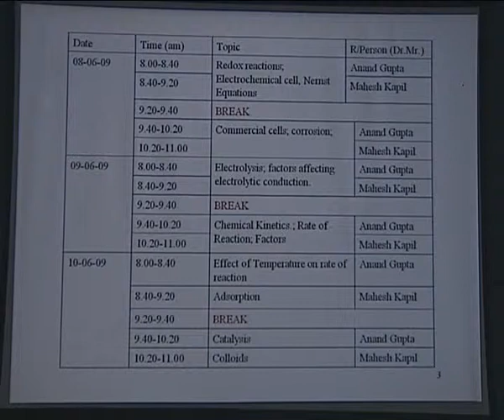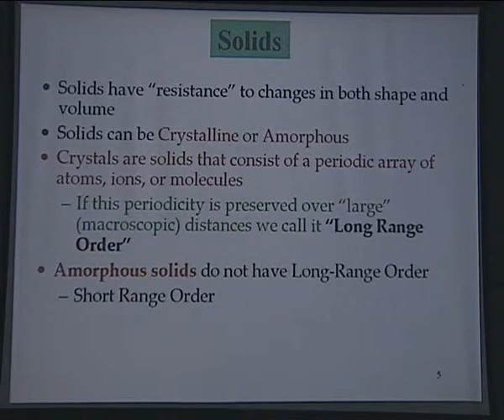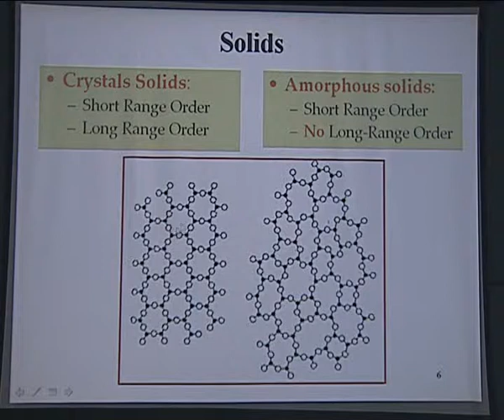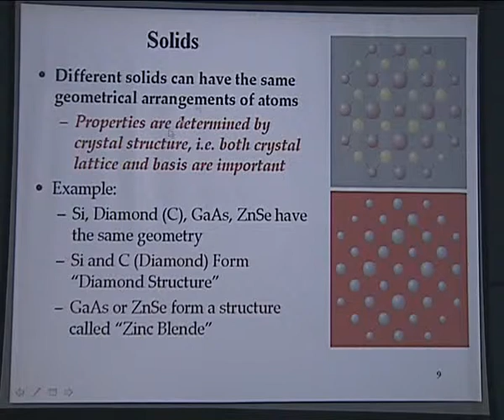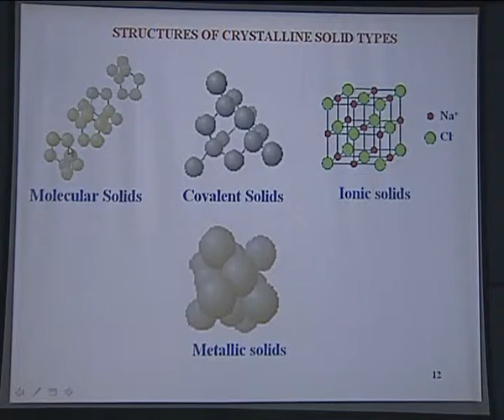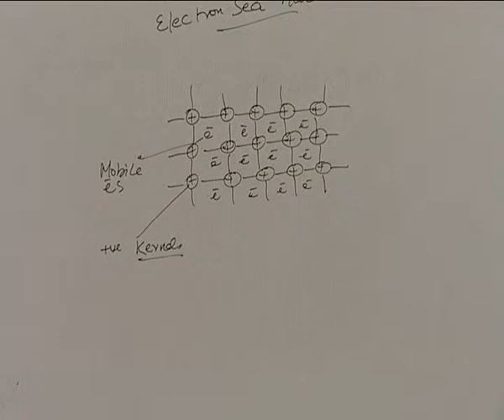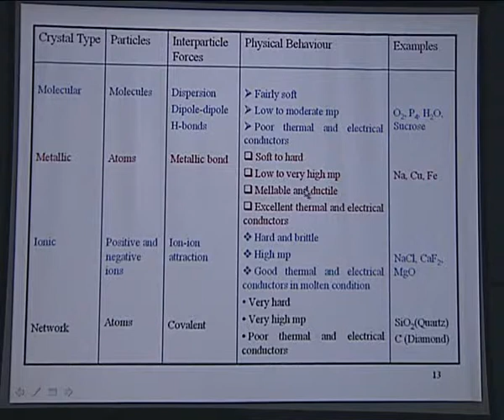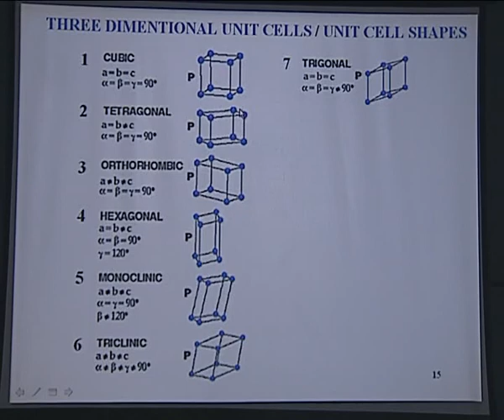Chem 12 Solid Cont